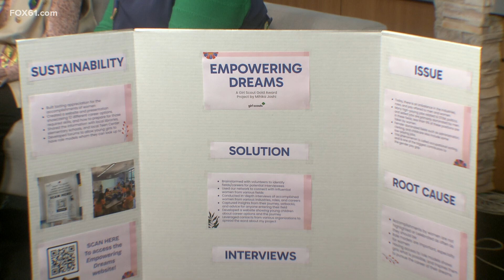Girl Scouts of Connecticut celebrates Gold Award recipients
Girl Scouts of CT CEO Elicia Pegues and Gold Award Honoree Mihika Joshi talk about the accomplishment of earning the Girl Scout Gold Award.